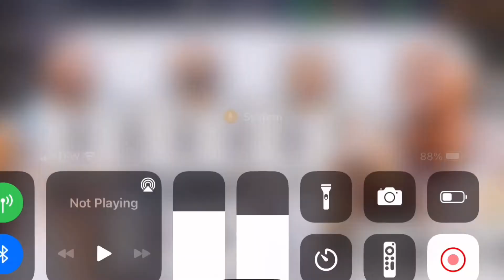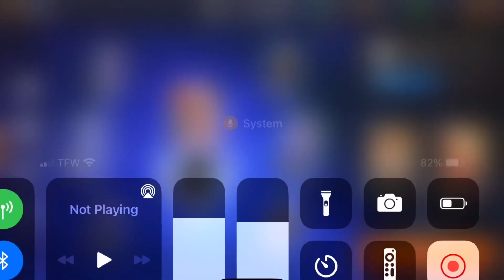THE NEW WORLD TOUR PROMO IS HERE IN NBA LIVE SEASON 5!!!!